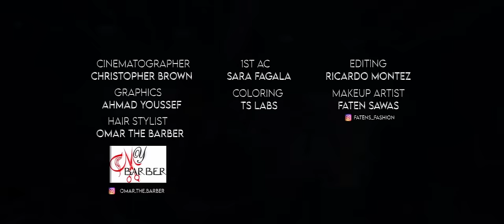Muhannad Khalaf & Anas Tabash - Wele Mn El Esheg (2022) / مهند خلف وانس طباش - ويلي من العشق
Written By: Muhannad Khalaf & Anas Tabash
Composed By: Anas Tabash
Arranged, Mixed & Mastered By: Bahaa Dawood
Directed By: Salim Samouh
Dozan Studios

Lyrics | كلمات

"ويلي من العشق يا ناسي
حبيبي عالقلب قاسي
ويلي من العشق يا هالي
حبيبي ما يفارق بالي

يا عالم حلوة ومزيونه
تسحرني بنظرات عيونه
سبحان السواها آيه
اجمل من كل الصبايا

يا عيني عا غمزتها
امورة ومحلا ضحكتها
لما تمشي هالبنية
بتسوي هزة ارضية

يا ام الحلق والطوقي
حبك يمشي جوا عروقي
اغني يا عيني يا ليلي
شعرها بسواد الليلي"